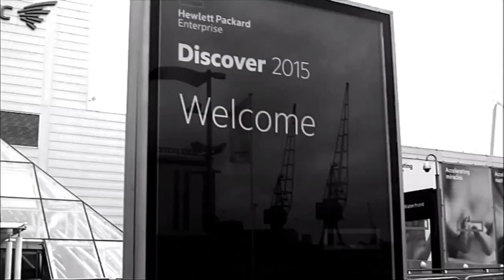Bill Hilf, HPE - HPE Discover 2015 London - HPEDiscover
01. Bill Hilf, HPE, Visits theCUBE!. (00:21)
02. What Is The New HPE Cloud Message. (01:04)
03. Are You Giving Up On Public Cloud As It Is Defined Today. (04:08)
04. Tell Us About The Economics Of Working With Azure. (07:11)
05. Tell Us About Elastic Pricing. (09:48)
06. This Cloud Move Was Brilliant With Your Partners. (11:13)
07. Will There Be A Long Tail Distribution On Cloud. (12:41)

Cloud computing to spread like the web, says HPE
by R. Danes | Dec 1, 2015

HP’s decision to shut down its Helion Public Cloud offering left the industry speculating about the company’s direction. If cloud is the future, was this a backward step to irrelevance?

Bill Hilf, senior VP and GM for HP Cloud at Hewlett Packard Enterprise Co. (HPE), said that that reasoning couldn’t be farther from the truth. He told John Furrier and Dave Vellante, cohosts of theCUBE, from the SiliconANGLE Media team, during HPE Discover 2015 in London that HPE’s decision is both progressive and advantageous for the company and its customers.

“Literally not a single customer I talk to says, ‘I’m moving everything to one type of cloud, public or private,'” Hilf said. The company began to see much greater opportunity through partnering with public cloud providers rather than confining customers to only the HP Helion cloud.  “The moment we did that, it opened up like literally a dam” of opportunities to work with diverse customers, Hilf explained.

Cloud to be everyone’s utility

Hilf predicted that there will be long tail distribution of cloud eventually. “I fundamentally believe cloud computing will be like the web,” he said. “It will be everyone’s utility.”